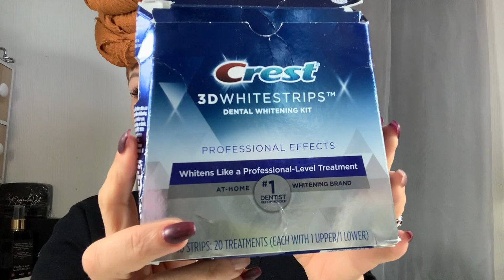COMMENT J’AI EU LES DENTS BLANCHES 🦷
▬▬▬▬▬▬▬▬▬▬▬ஜ❤❤❤ஜ▬▬▬▬▬▬▬▬▬▬▬▬
▓▓▓▒▒▒░░░ ▃ Déroule la barre d'infos ▃ ░░░▒▒▒▓▓▓
▬▬▬▬▬▬▬▬▬▬▬ஜ❤❤❤ஜ▬▬▬▬▬▬▬▬▬▬▬▬

❤ MON MAQUILLAGE ❤

★Autres vidéos★

Bon visionnage :)